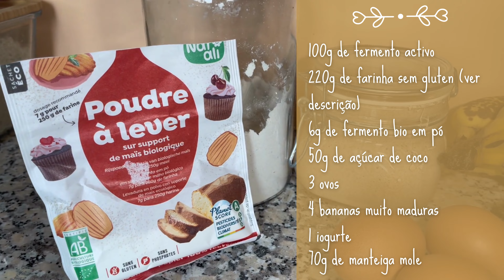Banana Cake com fermento natural - Bolo rico em proteínas e sem glúten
Use a sua massa fermentada extra neste delicioso bolo de banana!

Tem restos de massa fermentada e bananas maduras e não sabe o que fazer com eles? Experimente esta receita fácil e deliciosa, que será um óptimo lanche ou pequeno-almoço para miúdos e graúdos!

É uma receita fácil e está na moda com o Zero Waste!
Detesto desperdiçar massa fermentada extra.
Estou sempre à procura de receitas para a utilizar e, ao mesmo tempo, para mimar os meus amigos e família.

Nas outras receitas de Bolo de massa fermentada natural já referi a interessante combinação dos dois efeitos da massa fermentada e do fermento em pó nos bolos.

Basicamente:

Fermento em pó (alcalino) + Massa fermentada natural (ácido) = dióxido de carbono

O resultado é um crescimento uniforme e uma textura agradável, macia por dentro e estaladiça por fora.

===Ingredientes===

220 g de farinha sem glúten (ver abaixo)
100 g de açúcar
3 ovos
4 bananas muito maduras
6g de fermento em pó bio
1 iogurte
70 g de manteiga mole

=== Mix sem glúten (500g)===

240g de farinha de arroz
100g de farinha de grão de bico
100g de amido de milho
60g de farinha de soja

QUEM SOU

Olá, sou Sandrine Ferreira, a criadora dos aplicativos VITA Naturalis e Free Acne e do site Vita Fermentum.

A MINHA FORMAÇÃO
👉🏼Naturopata certificada por ADNR Formation
👉🏼Mestra em engenharia informática
👉🏼Certificada em nutrição, fitoterapia, aromaterapia, sofrologia

Criei VITA NATURALIS para o ajudar a ter uma dieta mais saudável e mais sustentável, sem consumir suplementos alimentares!

Estou actualmente presente no Youtube, Instagram, Pinterest, Facebook e TikTok.